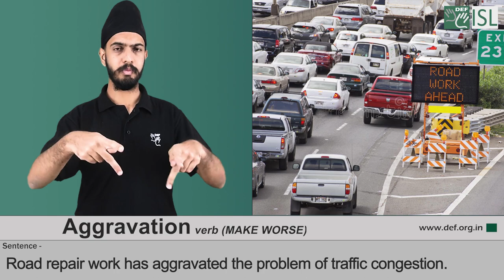Aggravation (verb) Word of the Day for June 1st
Aggravation (verb) Make worse

Meaning- to make a bad situation worse:

Examples- 1. Road repair work has aggravated the problem of traffic congestion.